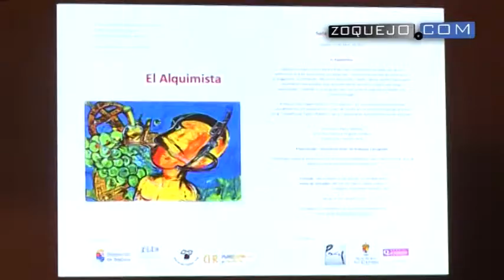Paladio y Diputación, de la mano en 'El Alquimista', una cata de vinos teatralizada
Paladio Arte y la Diputación Provincial de Segovia, junto a las Bodegas Zarraguilla, proponen de la mano un brindis por un espectáculo inédito en Segovia: Una cata de vinos teatralizada que lleva por título 'El Alquimista'. Será el próximo sábado, 25 de abril, a las 19:30 horas, en la Sala Teatro Paladio.